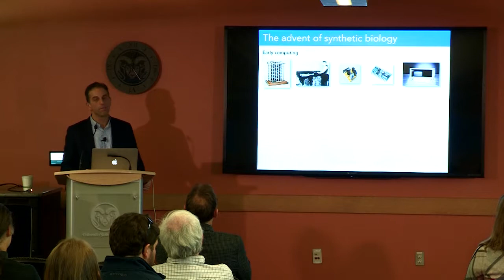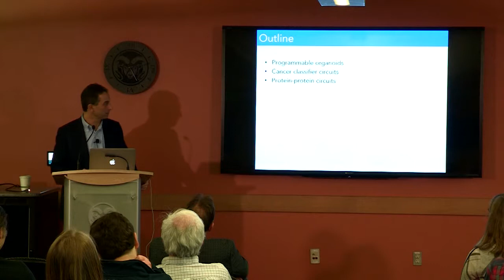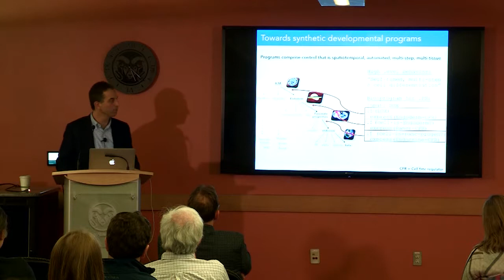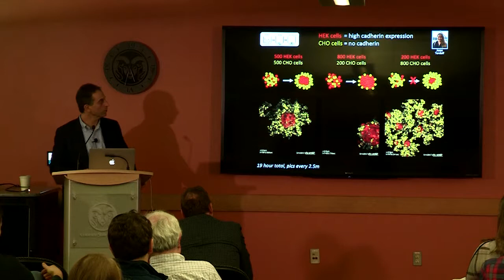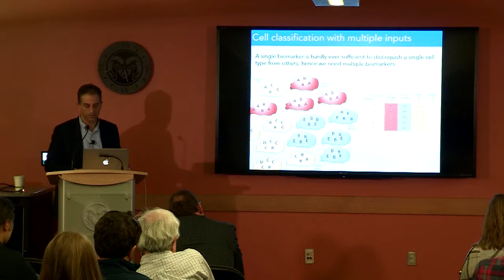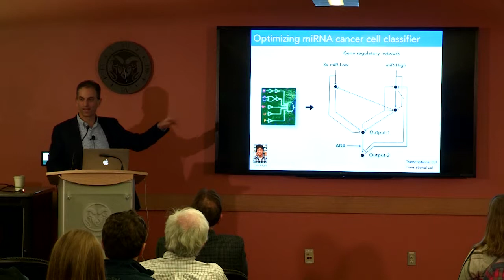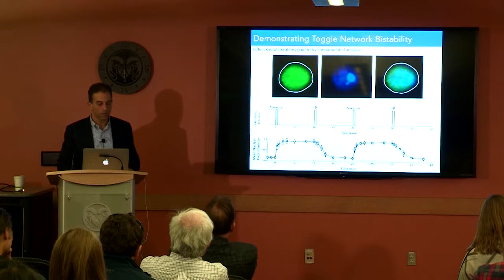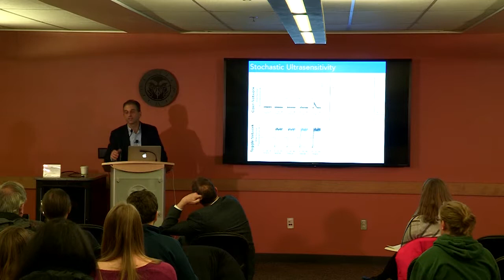VPR Aspire Series featuring Dr. Ron Weiss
Ron Weiss, professor of bioengineering and director of the synthetic biology center at the Massachusetts Institute of Technology, discusses designing synthetic gene networks that perform desired functions in single and multi-cell environments as part of the Vice President for Research’s ASPIRE seminar series.

The emerging field of synthetic biology holds promise for a wide range of applications, such as programmed tissue engineering, environmental biosensing, biomaterial fabrication, and an improved understanding of naturally occurring biological processes.

A major focus of Dr. Weiss’ work is the synthesis of gene networks in bacteria, yeast and mammalian cells engineered to perform analog and digital logic computation in a host organism. He has constructed and tested several in-vivo biochemical logic circuits and intercellular communication systems.

Dr. Weiss is also a leader in extending the capability of synthetic biology for the programming of cell communities to perform coordinated tasks using cell-to-cell communication. His group does hands-on experimental work and development of software infrastructures for simulation and design work.

Dr. Weiss has been engaged in synthetic biology research since 1996 when he was a graduate student at MIT, where he helped set up a wet lab in the electrical engineering and computer science department.  After completion of his Ph.D., Weiss joined the faculty at Princeton University, and recently returned to MIT to take on a tenured faculty position in the Department of Biological Engineering.